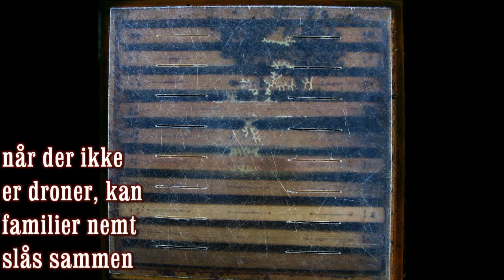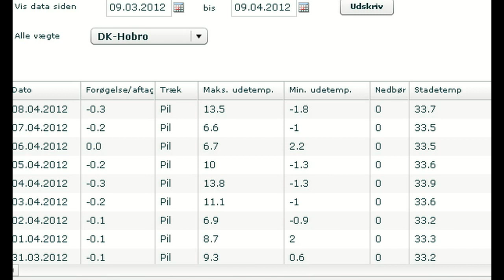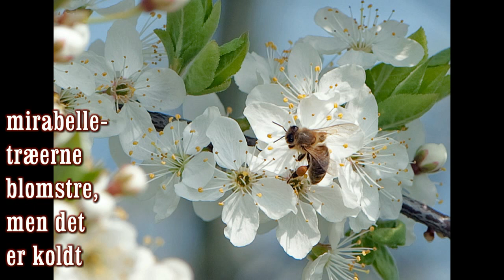Bierne i begyndelsen af april "Moesbien"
Bifamilie størrelse, fodring, sammenpresning, sammenlægning, forkølet yngel reduceret ventilation. Moesgård Biselskab for holistisk biavl.